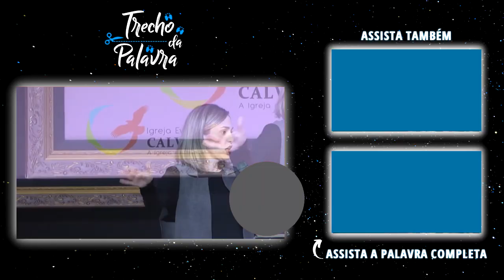A MAIOR LIÇÃO | Talitha Pereira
Este é um canal de compartilhamento da Palavra de Deus. 🙌

* Foi tido todo o cuidado para garantir o maior redirecionamento possível para o canal de pregação da Talitha Pereira.